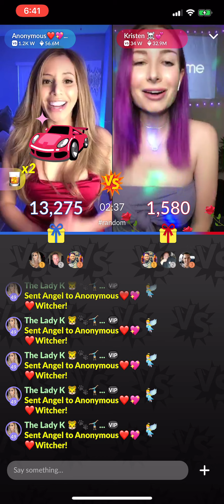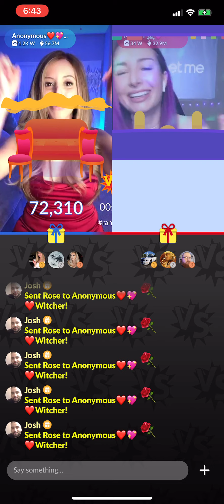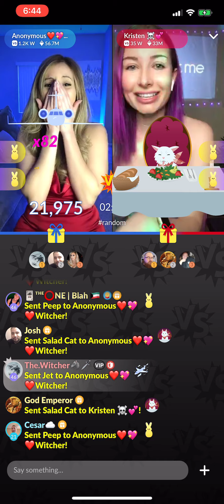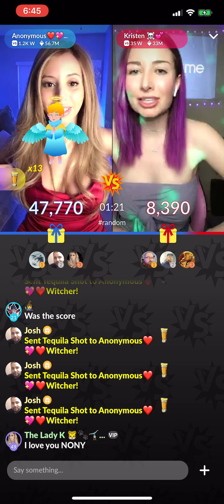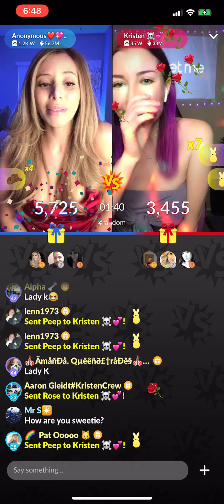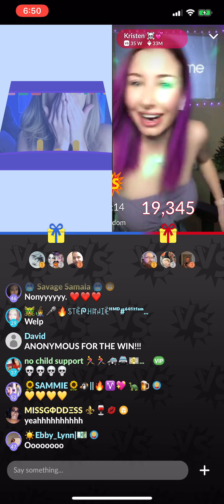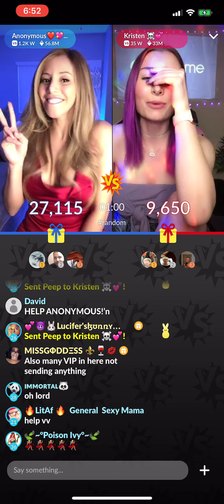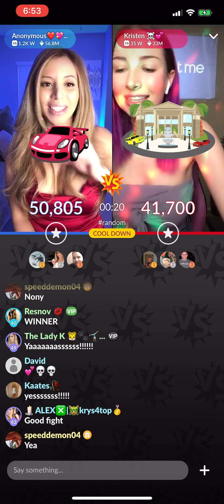Anonymous VS Kristen - BATTLE ROYALE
Quarantine Battle Royal between Anonymous and Kristen happened on April 14 on the Meet Me App. First to win three battles moves on to the next round.
Show of carpets and jets!